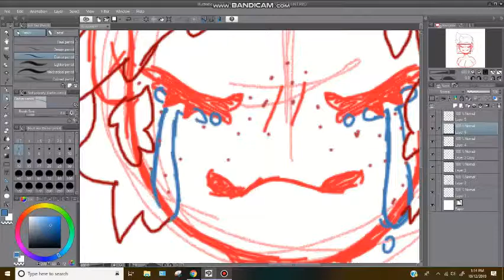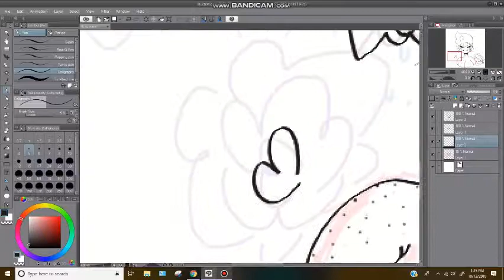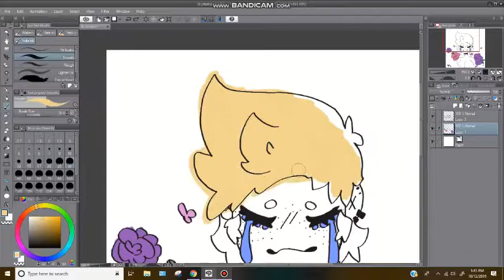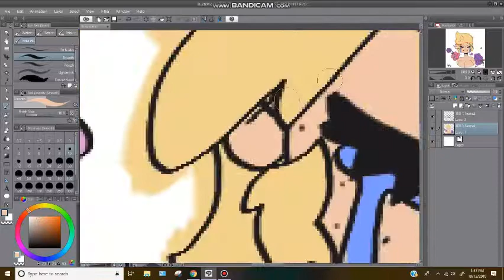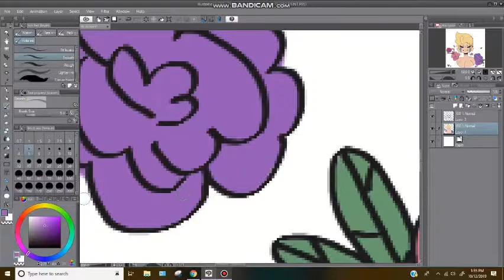Strawberry Blonde - Oc speedpaint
credits:
song: Strawberry Blond
artist: mitski

song: Goddess
artist: s.j tucker